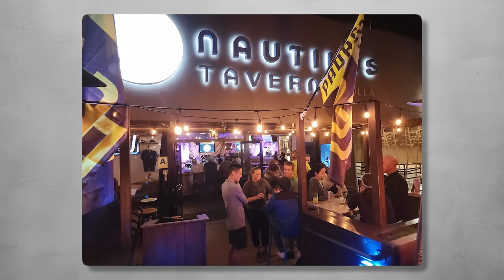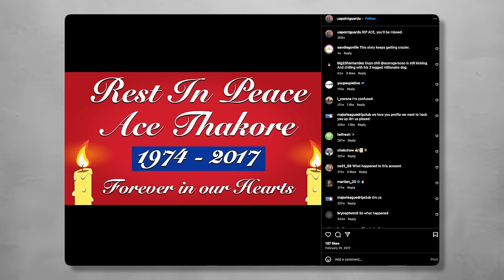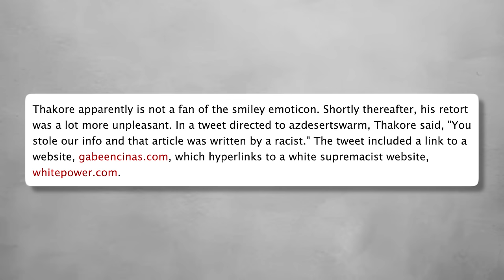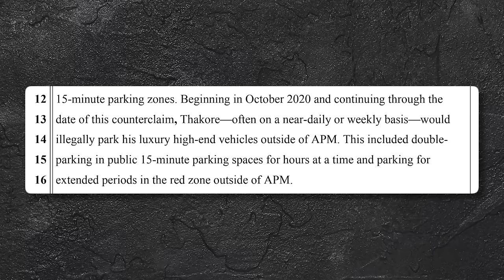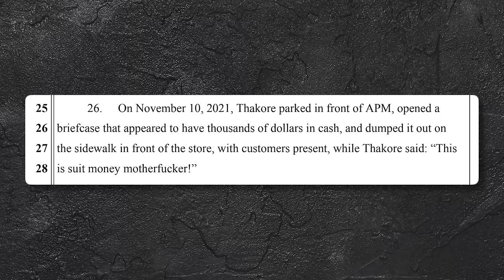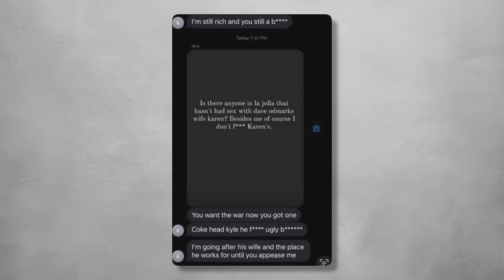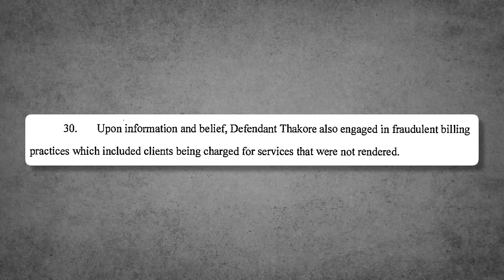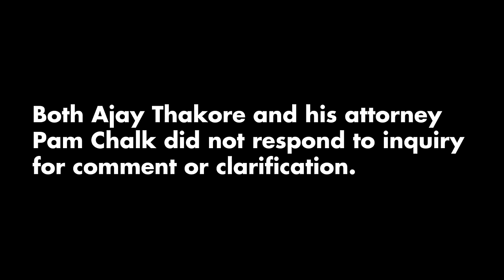INSANE Millionaire Sues Local Pizza Shop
Insane Millionaire in San Diego sued a local pizza shop and committed numerous heinous acts.